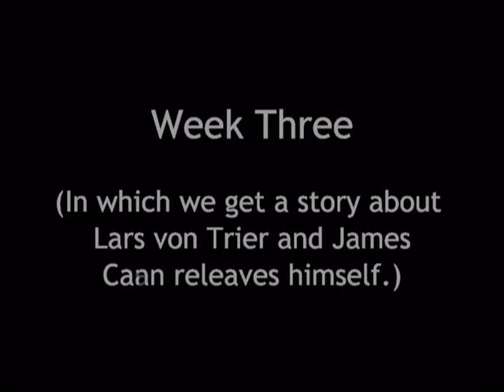Dogville Confessions: Week 3